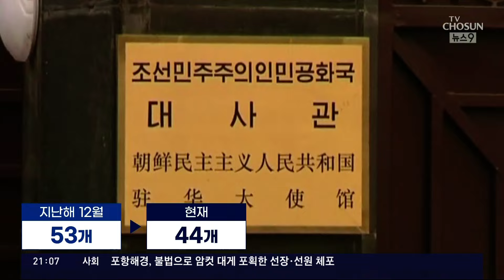'형제국' 외면에 北 고립 심화될 듯…"'두 국가론'이 쿠바 부담 덜어줘"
사회주의 국가 중 우리나라가 유일하게 수교하지 못했던 곳이 쿠바 였는데, 1990년대 시작한 북방외교 의 마지막 퍼즐을 맞췄다는 평가가 나옵니다. 북한 이 어떤 반응을 보일지도 궁금한데, 1992년 한중수교 버금가는 충격을 받았을 걸로 보입니다.

김충령 기자의 보도입니다.